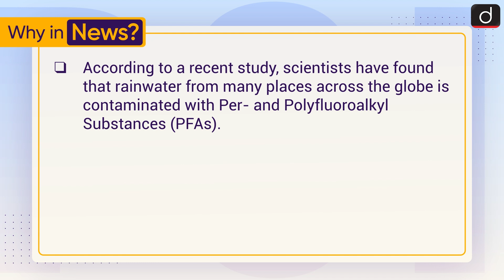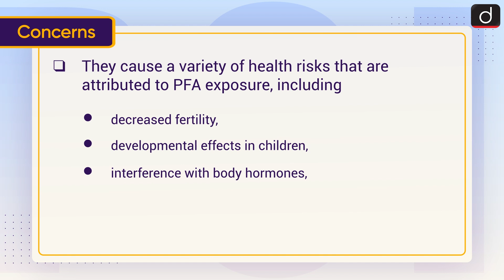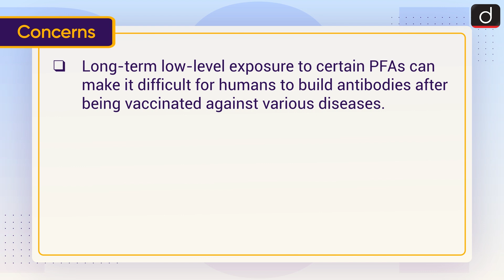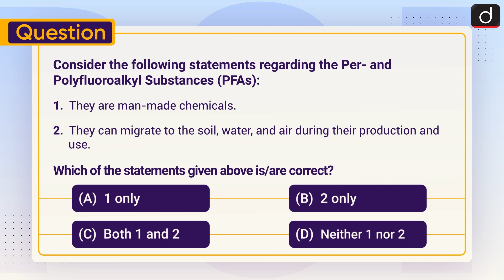Forever Chemicals - To The Point | Drishti IAS English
What are Forever Chemicals?

Concerns

What Can be Done to Remove these Chemicals?